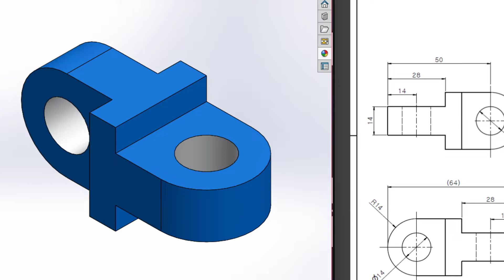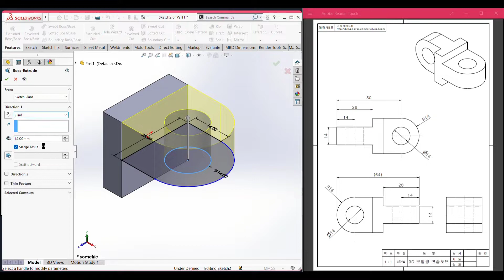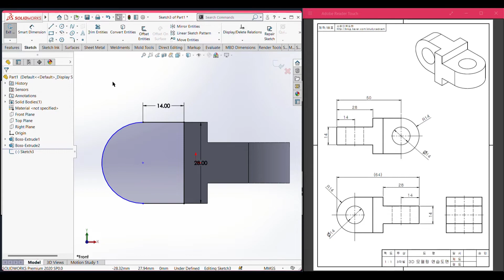SolidWorks | 3D CAD EXERCISES 27 | StudyCadCam | Solution Tutorial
Let's see this 3D CAD EXERCISE. In this section we will make this part using various tools in SolidWorks.

Chapters:
00:00 - Intro & view of the 3d model
00:15 - 3D Cad Exercise 27
02:56 -  End Screen, Suggested Videos & Playlist